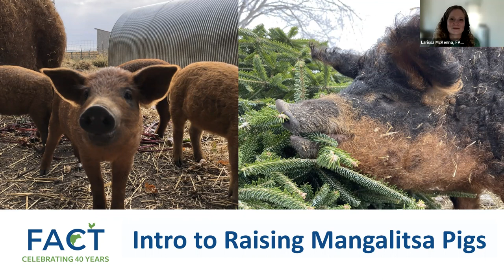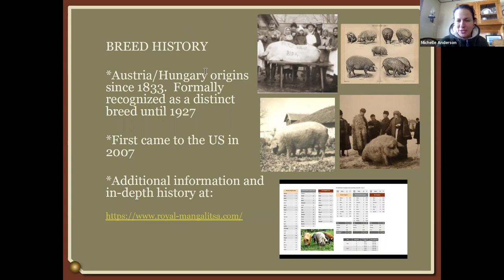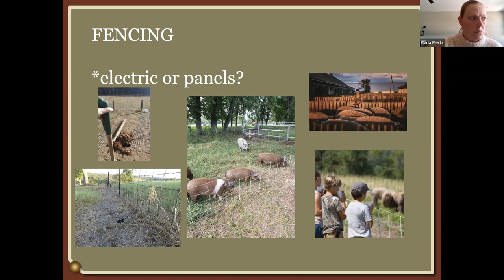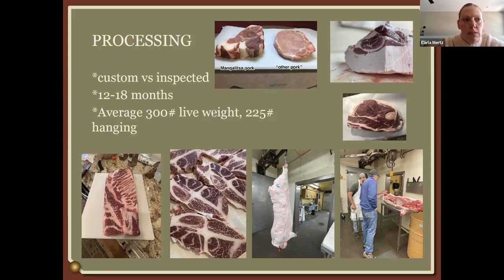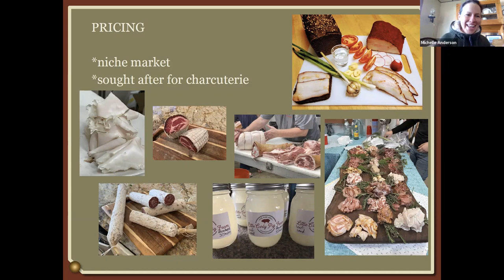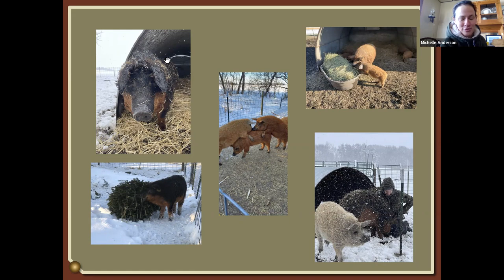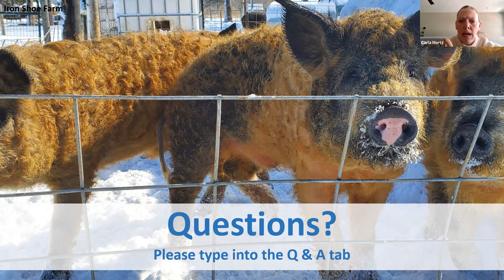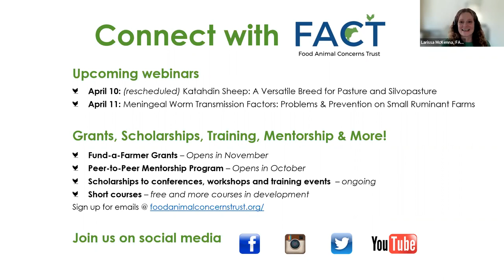Introduction to Raising Mangalitsa Pigs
Is it a sheep, or a pig? Join FACT to learn all about the mighty Mangalitsa! This lard breed originated from Austria/Hungary, but has stolen the hearts of farmers, chefs, and consumers all over the world. Michelle Anderson (Little Curly Pig Farm) and Carla Mertz (Iron Shoe Farm) will talk all things Mangalitsa: from a brief history of the breed, raising them in Minnesota, and what to consider if you are thinking of adding them to your farm.